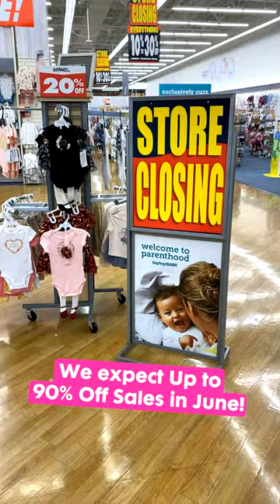Buybuy Baby Stores are CLOSING!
📢📢  Buybuy Baby To Close ALL Stores!

👆Go to:
👉🏻 TinaLikes.com/beyond 👈🏻

🙋 Hi! My Android App is LIVE! Search “Free Stuff Finder” in google play store to get it! iPhone app can be found in the app store!